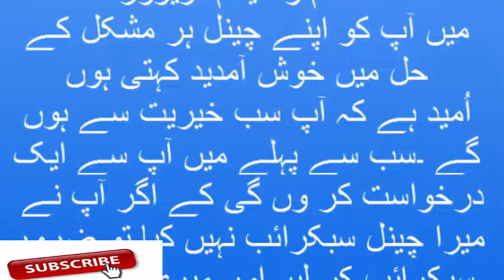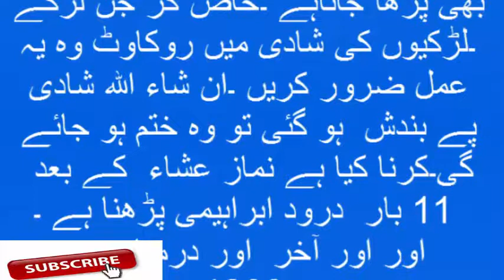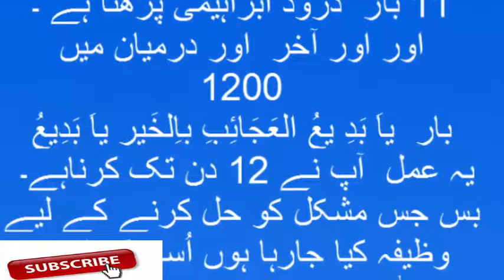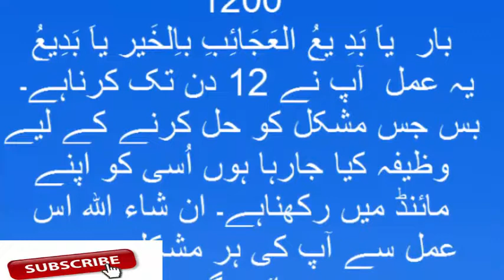Wazifa for All Problems | Shadi | Job | Rizq Hasil karne ka Wazifa | Har Hajat ka Wazifa